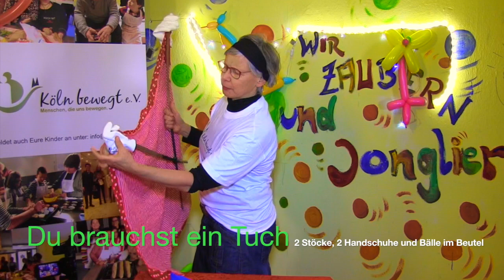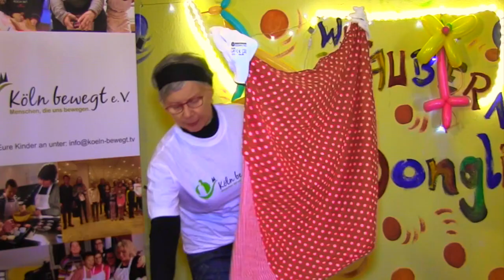WIR ZAUBERN! Ulli lässt Bälle fliegen!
Videobeschreibung WIR ZAUBERN! Ulli lässt Bälle fliegen!